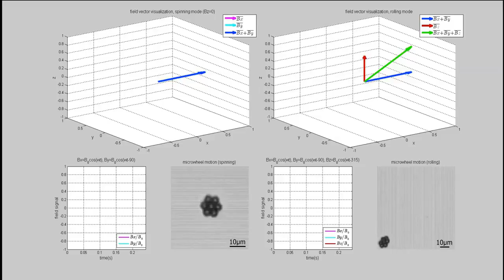Operating principles of Microwheels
A 2D rotating magnetic field assembles and spins the microwheel. Once a sinusoidal z-field is added, microwheel starts to roll and translate.